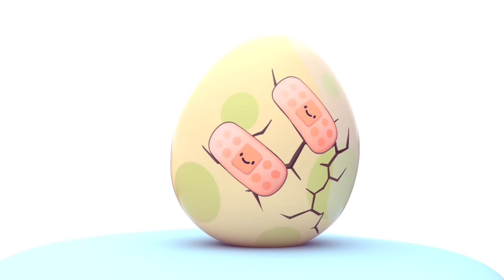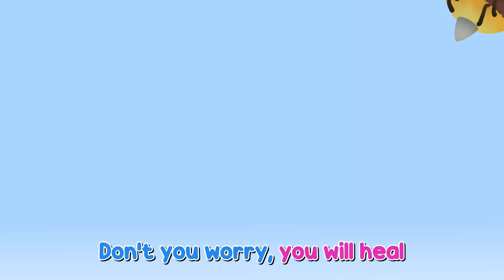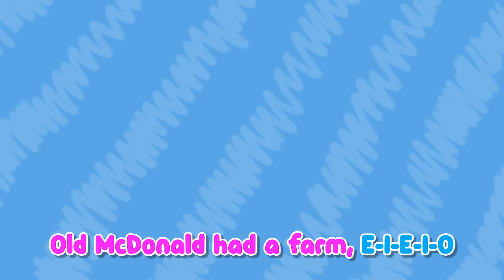Baby Shark helps his friends! - Sharks Learn Good Behavior for Kids | Shark Academy | Songs for Kids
Helping friends is so much fun! Whenever his friends are in a pickle, White is always there for them and they’re there for him too!

🎼 Music on Spotify : shorturl.at/evzZ0
🎼 Music on Apple music : shorturl.at/oxCJ9

📖 Bedtime Stories on Spotify : shorturl.at/cvHRS
📖 Bedtime Stories on Apple music : shorturl.at/cexQR

🎒 Welcome to the Shark Academy ! In its first years, every Baby Shark must learn the ways of its species: the habits and peculiarities of sharks... something which will ensure their survival and development in today's world! And there is no better place for it than the SHARK NURSERY, where our sharks will discover their surrounding world, and all it has to offer for the first time. Our shark toddlers will carry out different activities during the day; singing and dancing, having fun in the backyard, playing pirates in the boat-tree, dressing up, unleashing their imagination, playing games, and learning about new shapes and colors... Follow White, Pingu, Hammer, Saw, Tigress, Whale-T in their adventures, helping children explore, discover, play and interact along the way… in short, to IMAGINE. If you like Baby Sharks Songs, then you will love Sharks Academy !

🔔 Best of Shark Academy ! : shorturl.at/uwPS9
▶️More Stories of Shark Academy : shorturl.at/koyGV